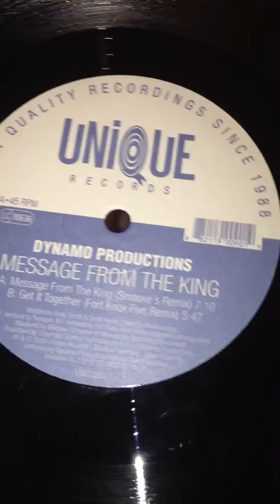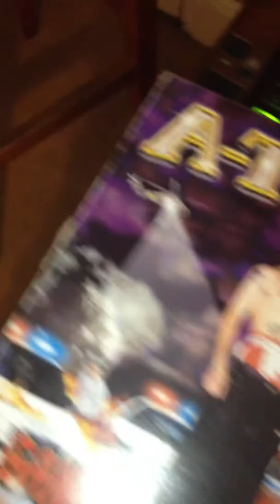Johnny Scratch-Freestyle Scratch Practice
Another freestyle scratch..